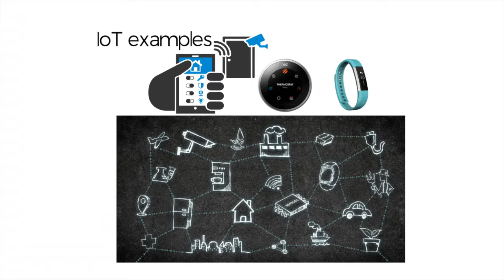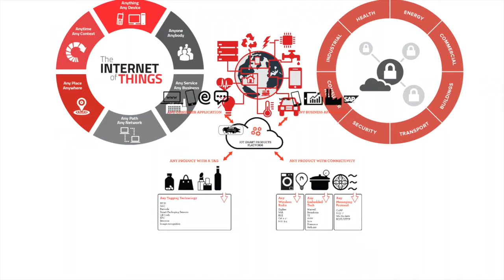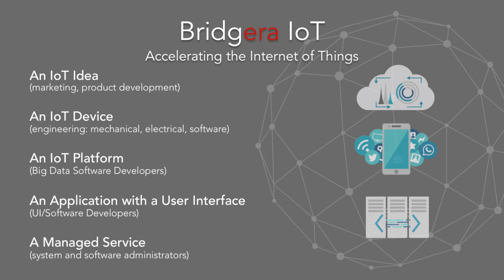What Role Does Software Have in IoT?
An overview describing what is required to create an IoT solution from Idea and a smart connected device to a scalable Big Data platform with a solution specific user interface and event driven logic.

People are talking about The Internet of Things, often called IoT, as being the next big thing. Things communicating with other Things via the internet.  What makes this Big are the product and service possibilities that can spawn from IoT.

What is IoT?
An IoT solution starts with an Idea.  An Idea for how “Things” can solve a problem or provide a benefit given the ability to sense and communicate.

The Thing, being the most visible part of the IoT solution, is a device that can be held, worn, mounted, buried, or attached. When the device is made Smart, with sensors and software, and Connected to be able to communicate through the internet with computers and other devices, the device becomes an IoT Device.

Many IoT Devices are well known.  Nest Thermostats and Fitbits for example
An IoT solution may start with the device, but it does not end there.  At the other end of the Internet, often in a place far from the device, perhaps in The Cloud, you will find enabling software run on computers supported by people.

IoT software is best known as a web or mobile application with a user interface that humans interact with.  The application contains instructions. When an IoT device sends information to the application, the instructions tell the application how to react.  “Send an alert to the device, control the device and make it dance, display a message in the User Interface, send an email to mom”.  The instructions, the application, and the user interface are designed specifically to enable the IoT Idea or Solution.

But that is not all……

A mature IoT Platform will also contain capabilities that are common in the IoT world.
• Collect, process, and store sensor data (soil moisture is low)
• Send and receive commands and alerts (your toilet has been running for the past hour)
• Find the location of a device and track its movement
Bringing an IoT Solution together requires a significant cross functional development and engineering effort, basically a lot of really smart people.  To summarize, you will need

• An IoT idea (marketing, product development)
• An IoT Device (engineering: mechanical, electrical, software, controls)
• An IoT Platform (Big Data Software Developers)
• An Application with a User Interface (UI/Software Developers)
• A Managed Service (system and software administrators)

At Bridgera, we make the IoT Solution easier.  Come to us with your Idea and Device.